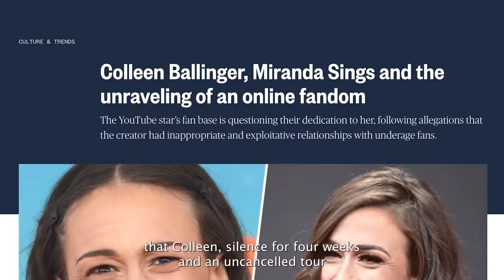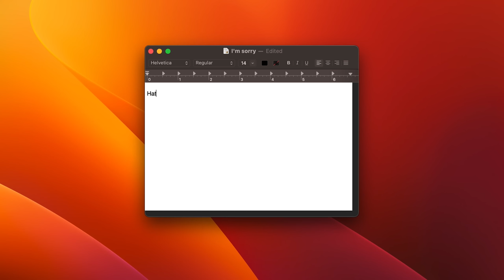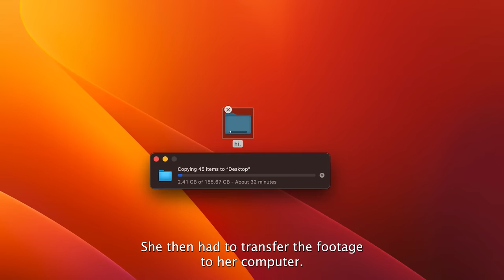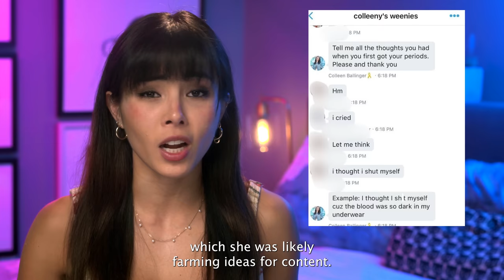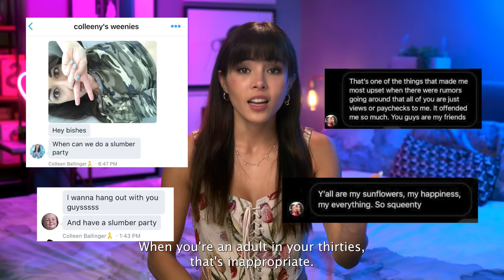Colleen Ballinger: Power Dynamics in Parasocial Relationships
Felt it was very important to talk about this.

sound - Jason Mobley